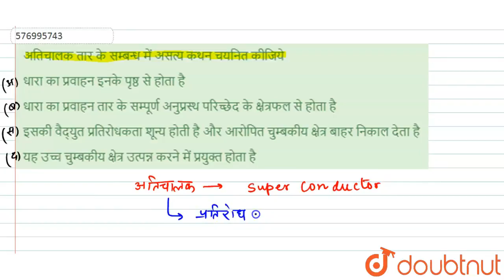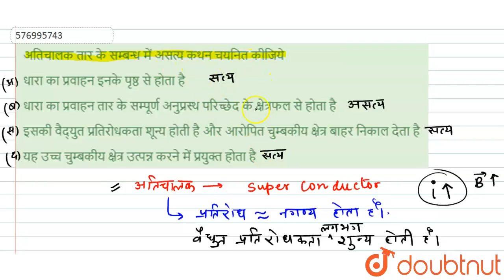अतिचालक तार के सम्बन्ध में असत्य कथन चयनित कीजिये | 12 | इलेक्ट्रॉनिक्स | PHYSICS | ERRORLESS H...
अतिचालक तार के सम्बन्ध में असत्य कथन चयनित कीजिये
Class: 12
Subject: PHYSICS
Chapter: इलेक्ट्रॉनिक्स
Board:NEET

👉 Have Any Query? Ask Us.